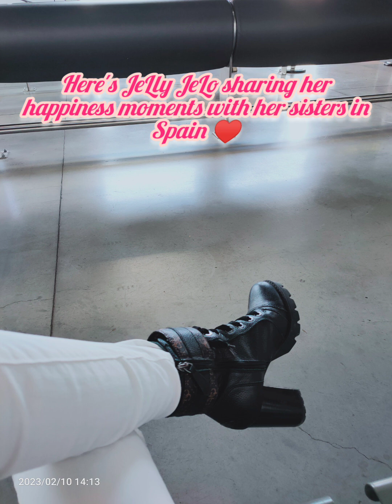Sisters HOLIDAYS in SPAIN Feb. 2023!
Priceless Moments with my Sisters 🤗🤗🤗